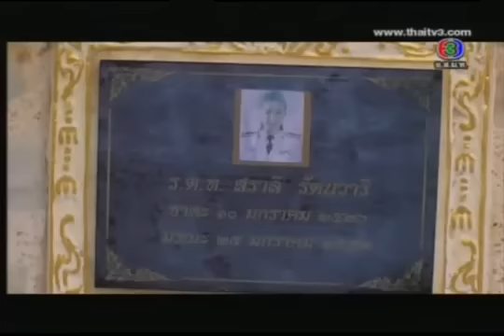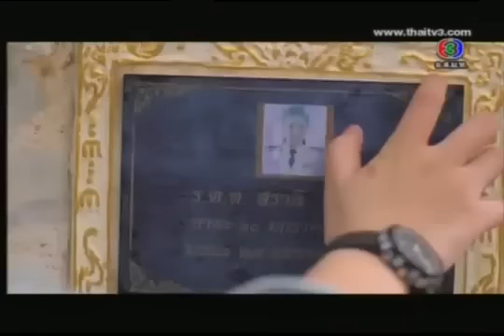จุดนัดภพ เพื่อนเจ้าสาว EP47 2-4 20 April 2013